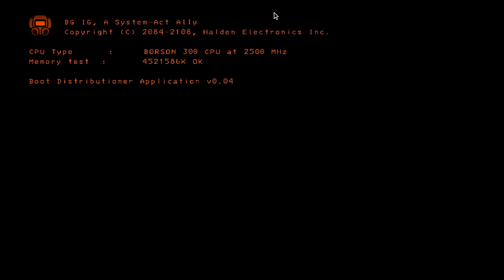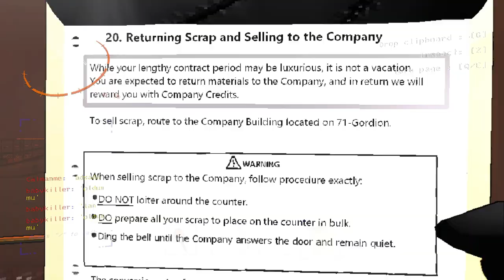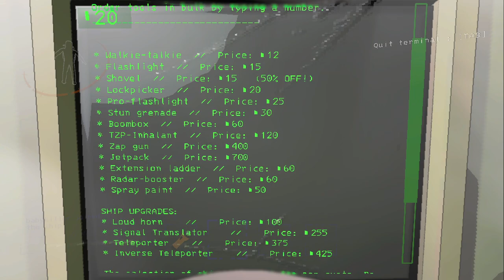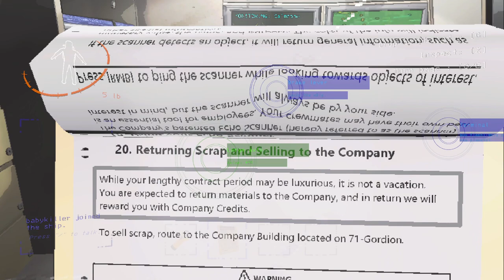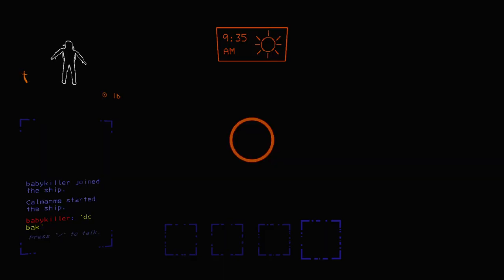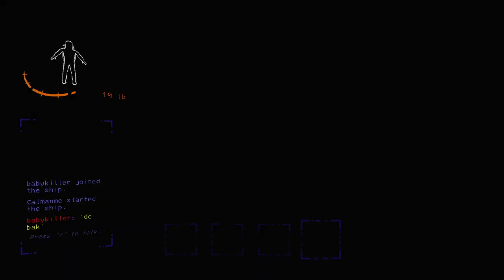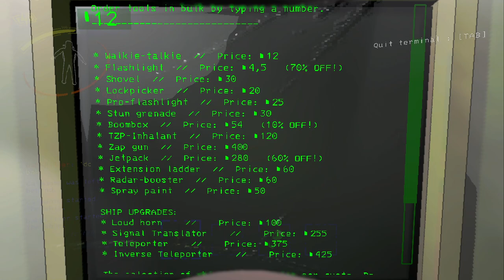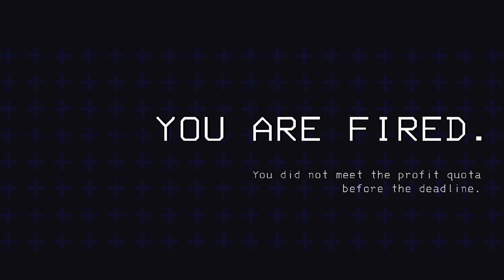Çalman ile Lethal Company Bölüm:1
Lethal Company Bölüm:1
Oyunu Öğrenmeye Çalışıyoruz...